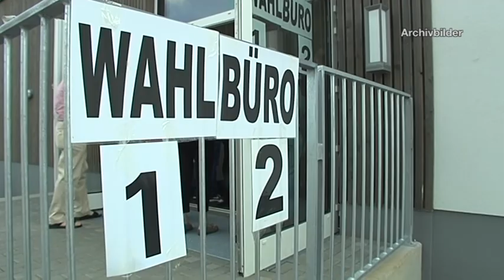Nach Wahlpanne: Vivant fordert Klahrheit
Vivant hat im Rahmen der Wahlpanne Klarheit gefordert und will nötigenfalls im Parlament einen Untersuchungsausschuss beantragen. Das System sei dem Wähler gegenüber nicht gerecht, sagte Michael Balter auf einer Pressekonferenz. Der Partei gehe es dabei um das Prinzip der Demokratie.